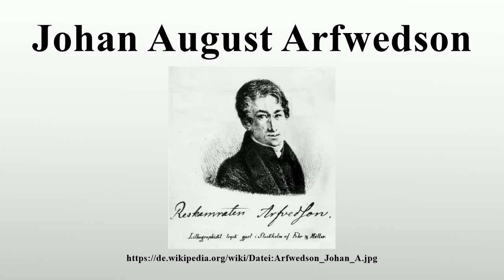Johan August Arfwedson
Vielen Dank für Ihre Unterstützung:

Johan August Arfwedson (* 12.Januar 1792 auf Skagersholms bruk, Provinz Västergötland; † 28.Oktober 1841 auf Hedensö) war ein schwedischer Chemiker.Er entdeckte 1817 das chemische Element Lithium.

Bild-Copyright-Informationen
Urheber Info: Fehr and Miller of Stockholm